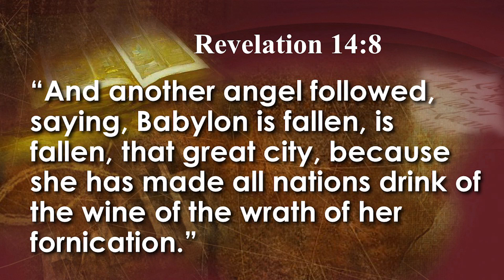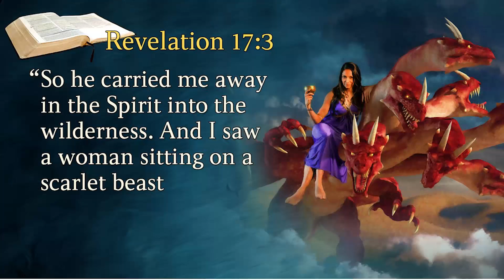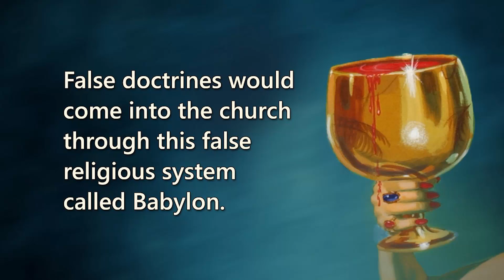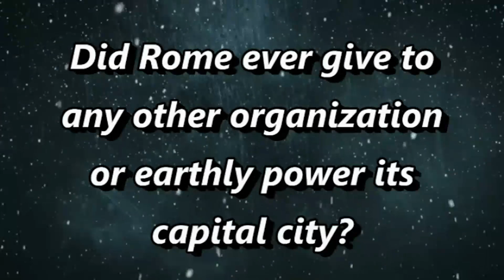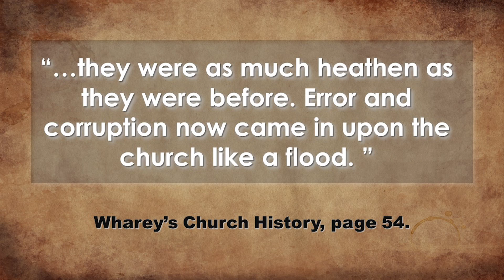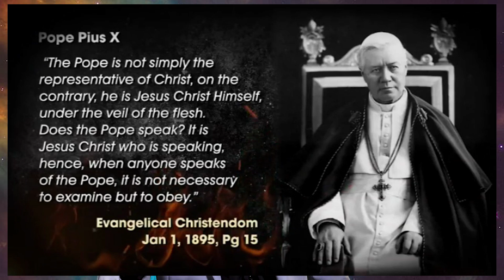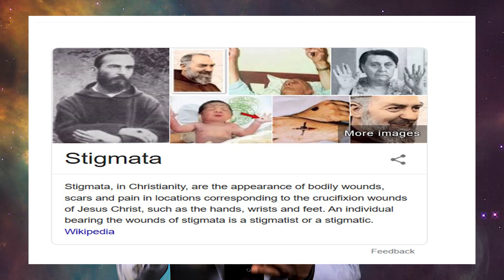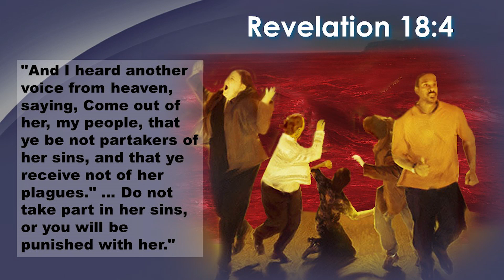ESCAPE FROM BABYLON | The Second Prophetic Angel's Warning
The people in the days of Noah were warned. We have been warned.
BABYLON is rising again and it is going to be full of deception. It is time to RUN from Babylon